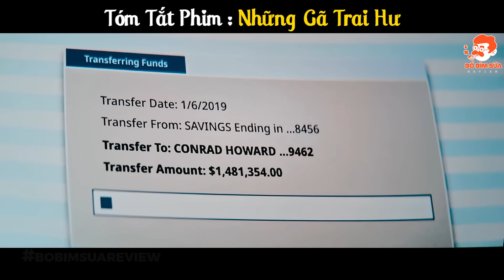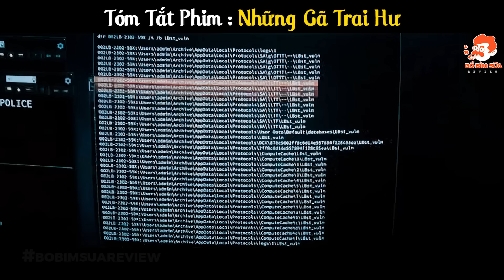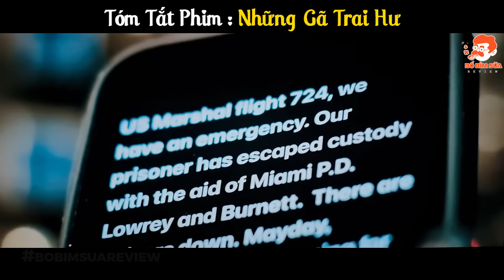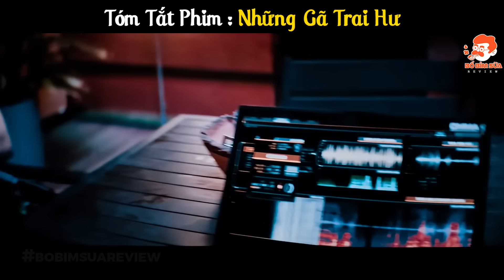[Review Phim] NHỮNG GÃ TRAI HƯ : CHƠI HAY BỊ XƠI - Khi Cặp Bài Trùng Lầy Lội Bị Săn Đuổi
Bad Boys đã trở lại! Những gã trai hư đã quá nổi tiếng với độ lầy lội cùng những pha hành động mãn nhãn của mình trong gần 30 năm qua. Song, Mike Lowrey (Will Smith) và Marcus Burnett (Martin Lawrence) lại một lần đồng hành trong phần 4 của loạt phim với tựa đề Những Gã Trai Hư: Chơi Hay Bị Xơi (Bad Boys: Ride Or Die).
Khởi đầu cho Những Gã Trai Hư: Chơi Hay Bị Xơi là những cáo buộc dành cho cố Đội trưởng Conrad Howard đã âm thầm hợp tác với các băng đảng để đưa ma túy vào Miami suốt nhiều năm qua và tất nhiên bộ đôi của chúng ta không tin vào điều này. Có một kẻ thù bí ẩn đang thao túng bộ máy cảnh sát Miami và đẩy các tội trạng vào một người đã khuất, và trùng hợp thay Armando lại là người có thể nhận biết kẻ này.Tuy nhiên, với quyền lực chính trị trong tay, phản diện bí ẩn đã biến cả Mike và Marcus thành đồng phạm trong vụ vượt ngục của Armando, và cả ba sẽ phải tự xoay sở cũng như tìm kiếm sự giúp đỡ số ít các đồng nghiệp có thể tin cậy.